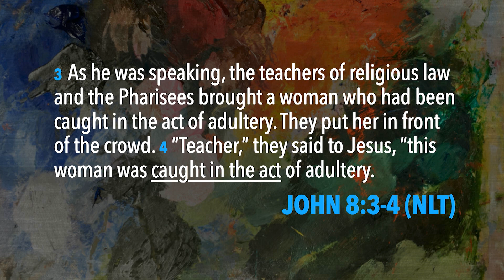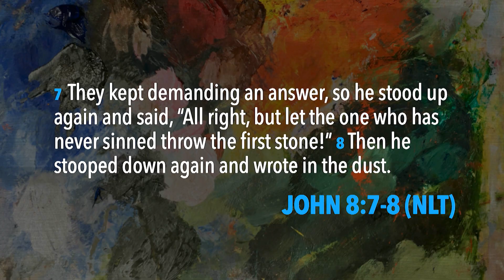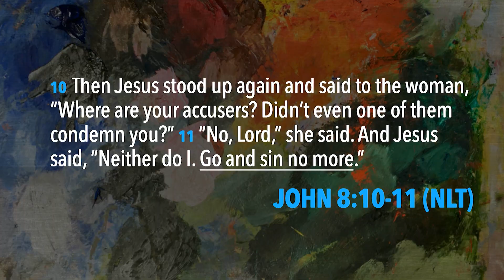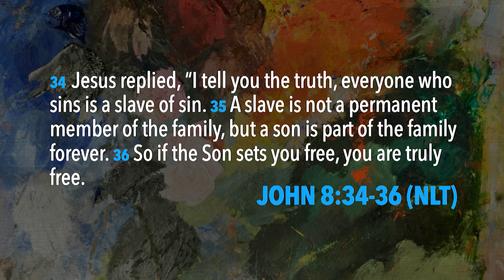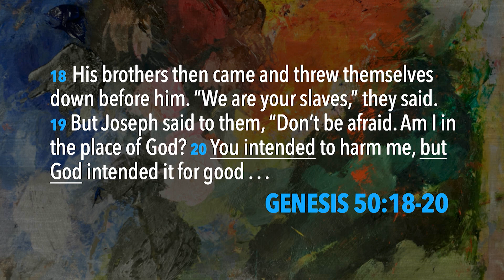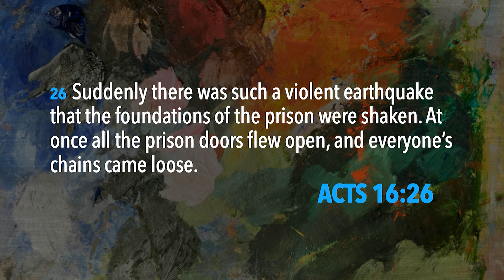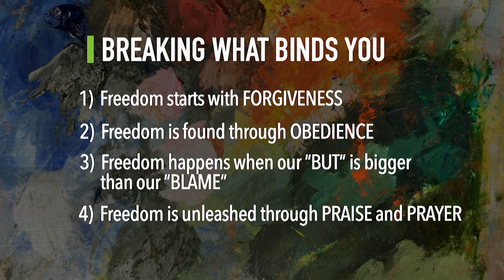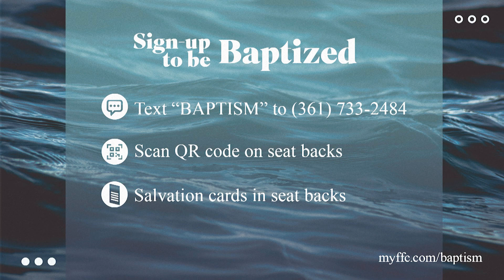Breaking What Binds You | Michael Graff